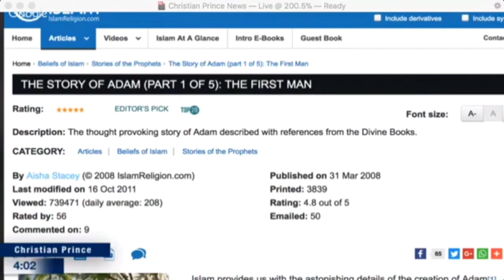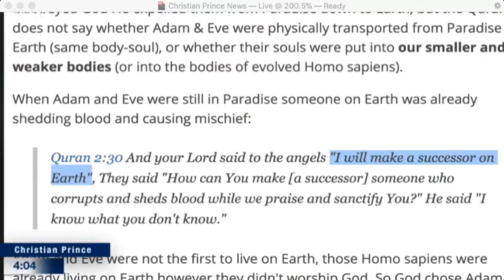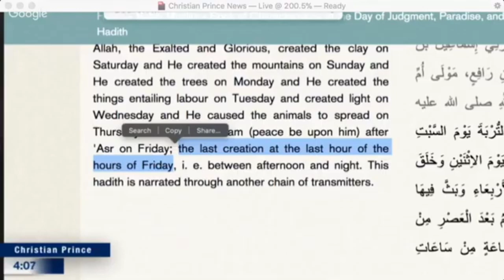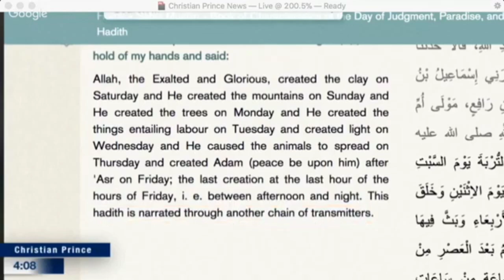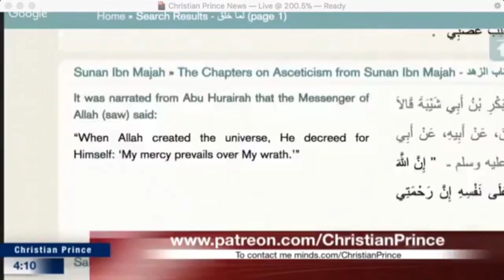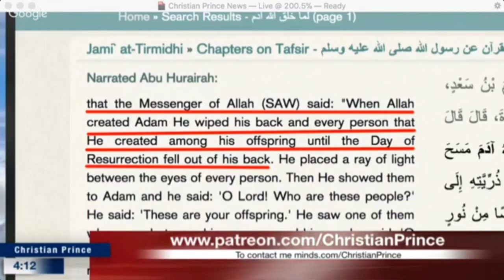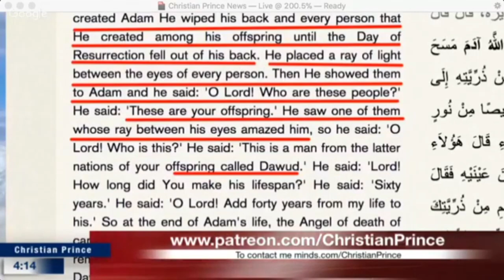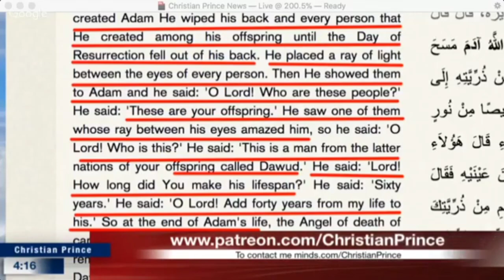According to Qur'an Humans are not made from Adam and Eve?? | Christian Prince